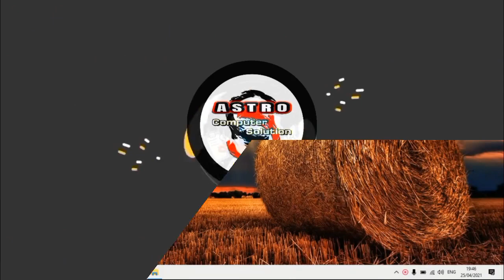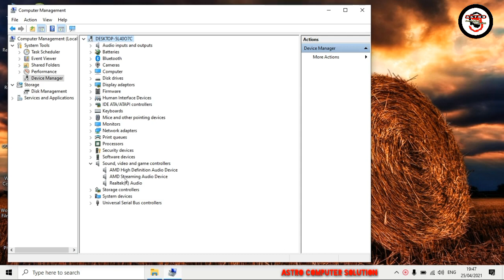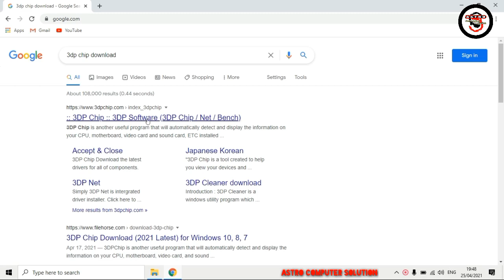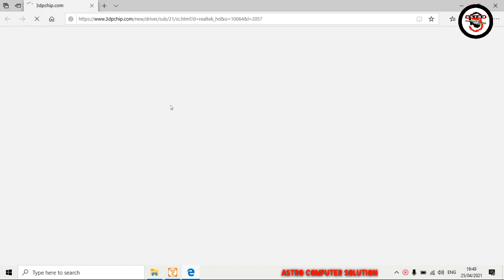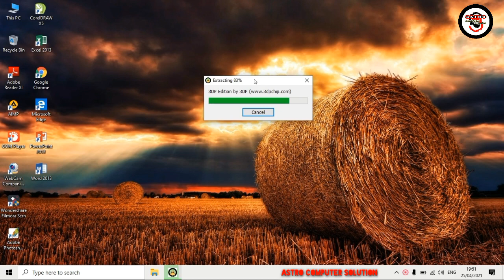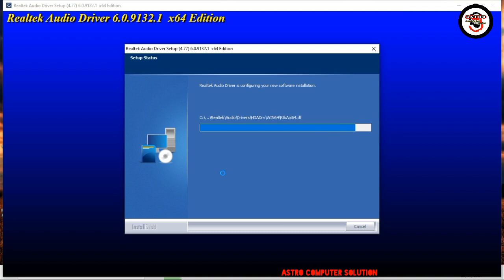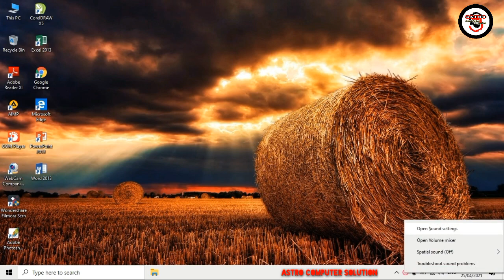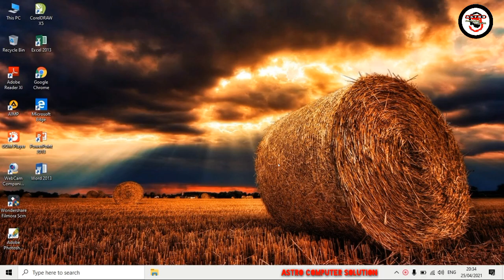Cara Memperbaiki Speaker Laptop Tidak Bersuara dengan Mudah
CARA MENGATASI SPEAKER LAPTOP TIDAK BERSUARA - AUDIO TIDAK BERFUNGSI.
Tentang Cara memperbaiki speaker laptop yang tidak berfungsi, audio tidak bersuara tidak kelar suara.
Padahal mesin speaker masih bagus